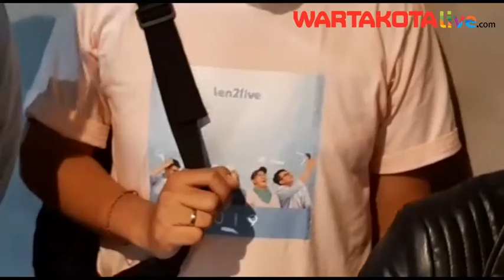Selama Vakum Bermusik, Ten 2 Five Sempat Ingin Bubar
Tahun 2000-an menjadi waktu emas untuk grup band Ten 2 Five di belantika musik Indonesia.

Akan tetapi, selama enam tahun belakangan ini atau setelah merilis album 'Cinta Indonesia' tahun 2014, Ten 2 Five pun mulai redup dan tertidur dalam kariernya.

Lantas, mengapa Ten 2 Five tertidur dalam kariernya di industri musik Indonesia? Imel sang vokalis membeberkan alasannya.

"Alasan kami tertidur itu karena kalau band sudah kebanyakan album itu kayak sudah mentok mau bikin apa. Belum lagi permasalahan intermal," kata Imel.

Hal itu ia katakan ketika ditemui disela-sela jumpa pers konser 'temantapimenikah2 Concert', di kantor Falcon Pictures, di kawasan Duren Tiga, Jakarta Selatan, Senin (17/2/2020).

"Pada akhirnya masalah internal kan personil keluar," tambahnya.

Imel mengatakan jika Ten 2 Five tetap berjalan, maka grup musik yang terbentuk tahun 2000 itu akan menggunakan addtional player.

Sehingga, jika band yang tenar dengan lagu 'I Will Fly' dan 'You' itu diteruskan, Imel menganggap tak ada jejak yang baik dalam karier musiknya.

"Makanya tahun 2018 itu adalah momen agak drama karena saya sama Arief, bassis Ten 2 Five sering argumenlah. Mau dibawa kemana ini band," ucapnya.

Karena merasa tidak ada kecocokan, Imel menegaskan ia dan Arief sama-sama emosi dan kehilangan arah.

"Tadinya mau bubar malahan kita," tegasnya.

Hanya saja Imel dan Arief bisa sama-sama mendewasakan diri dan meredam emosinya. Sehingga, Ten 2 Five tidak jadi bubar.

"Arief sebagai pendiri bilang janganlah kita bubar. Karena namanya sudah besar dan sayang. Jadinya Arief pengin tetap jalan Ten 2 Five. Akhirnya aku narik personel baru," jelasnya.

Tahun 2019, Imel bersama Arief dan tiga personel baru, yakni Ardi, Thomas, dan Vito mengurung diri dan memyiapkan sebuah karya yang segar untuk didengarkan pengemar Ten 2 Five.

"Mereka semua punya referensi musik yang beda. Aku juga enggak nuntut mereka untuk Ten 2 Five banget. Jadi karya kedepan tidak seperti dulu, tapi benang merah ada di warna suara aku," ujar Imel. Ten 2 Five. (Arie Puji Waluyo/ARI).